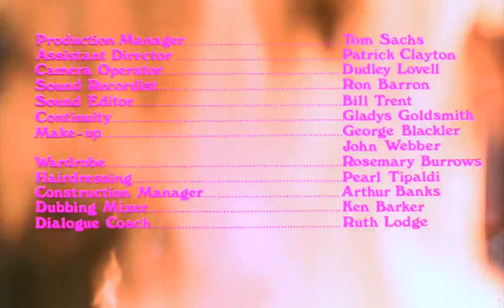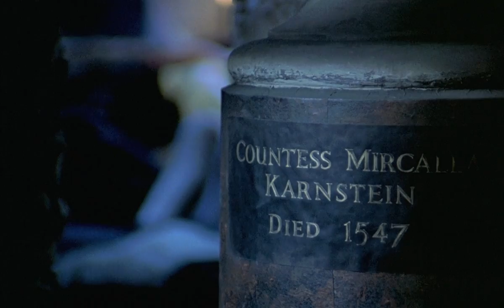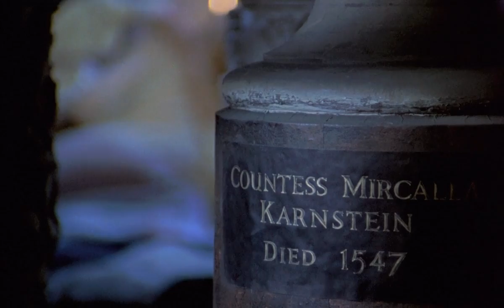Twins of Evil (1971)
Set during the 17th century in Styria, identical twin sisters Maria and Frieda Gelhorn move from Venice to Karnstein in Central Europe to live with their uncle Gustav Weil after becoming recently orphaned. Weil is a stern Puritan and leader of the fanatical witch-hunting 'Brotherhood'. Both twins resent their uncle's sternness and one of them, Frieda, looks for a way to escape. Resenting her uncle, she becomes fascinated by the local Count Karnstein, who has the reputation of being "a wicked man".

The film was directed by John Hough, produced by Michael Style and Harry Fine, and based on a screenplay by Tudor Gates.